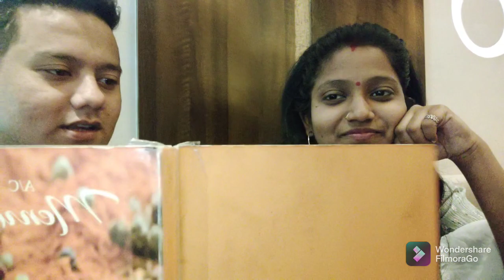Mehnga pada wife ko ghumana I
Hi Foodies, If you love food then you are on the right channel. We will do all sorts of food challenges and explore food as much as we can. We love to entertain our followers by creating unique content
As the give away is there for the best comment use the 2backpackers for the same.

Hotel
chetan bar and kitchen
Location :  Raja Ram Estate, Gautam Nagar, 63, Dada Saheb Phalke Marg, Gautam Nagar, Dadar East, Dadar, Mumbai, Maharashtra 400014
The restaurant serves cuisines like Chinese, Sea Food, North Indian, Malwani, Maharashtrian, Kolhapuri, Mangalorean, Kebab.
When dining at this restaurant, you must definitely order Neer Dosa, Biryani, Butter Chicken etc.